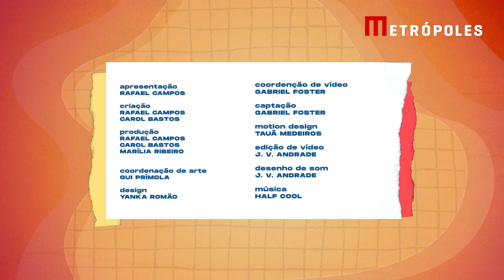O que é o PL das Fake News?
O Projeto da Lei Brasileira de Liberdade, Responsabilidade e Transparência na Internet, que ficou conhecido como PL das Fake News, prevê medidas para o combate à desinformação nas redes sociais e regras para a atuação e responsabilização das chamadas big techs no Brasil. Em discussão há três anos, o PL ganhou força recentemente, após os ataques em escolas de São Paulo e Blumenau, e também dos atos golpistas de 8 de janeiro.

Hoje, conversamos com a pesquisadora  do Centro de Tecnologia e Sociedade, da Fundação Getúlio Vargas (FGV), Yasmin Curzi, que nos ajudou a entender melhor do que se trata o Projeto de Lei 2630/2020.